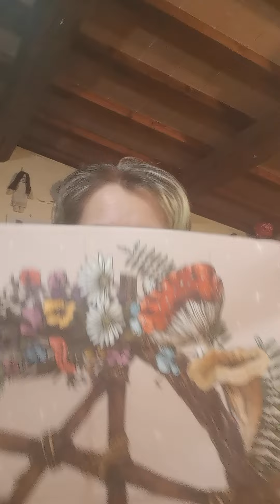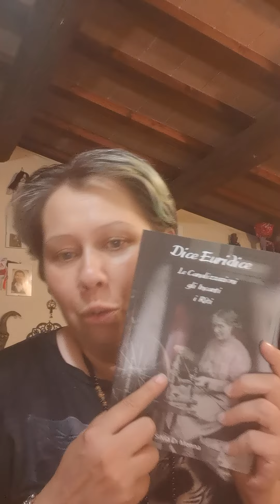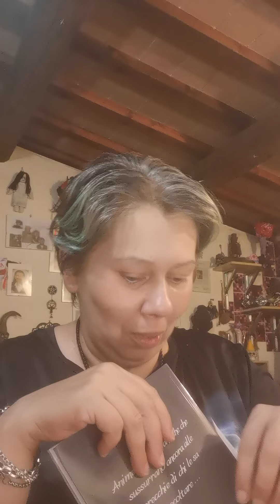Il Mio Meraviglioso Paccone!!! - 私の素晴らしい大きなパッケージ!!!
Fuori Orario ...
Mi avete chiesto i mille mila il contenuto del Paccone con i Prodotti della Bottega di Euridice de - Le Streghe Lucenti - e quindi mi + sembrata una cosa carina e doverosa aprirli e descriverveli in un Video apposito !!!

時間切れ...
時間外...
あなたは、Euridice のショップ、Le Streghe Lucenti からの製品が入ったパケットの中身を何千も私に求めてきました。そのため、それらを開いて特別なビデオで説明するのは、素晴らしく適切なことのように思えました。

I miei Libri in vendita qui :